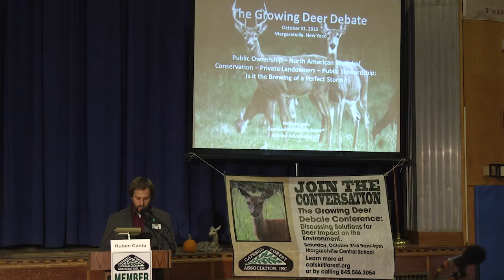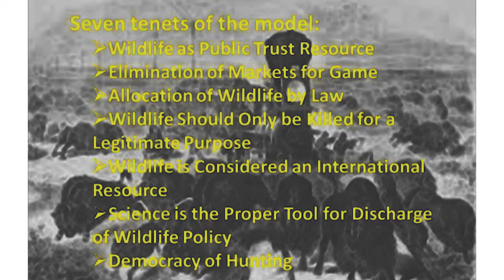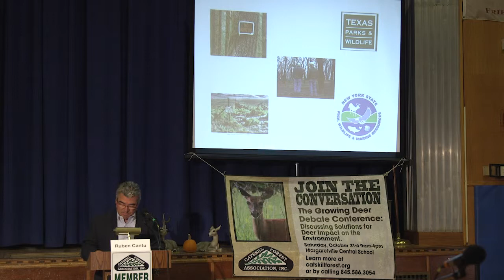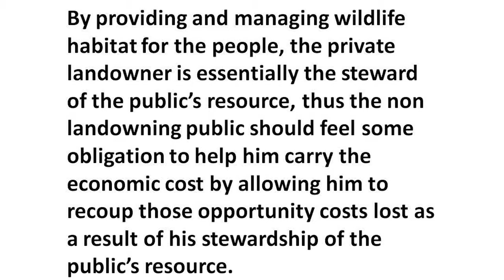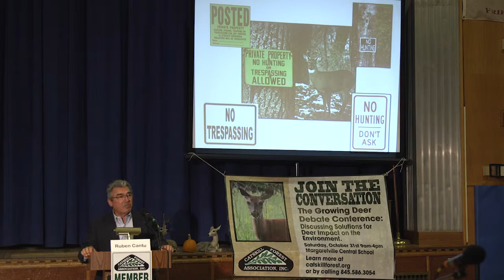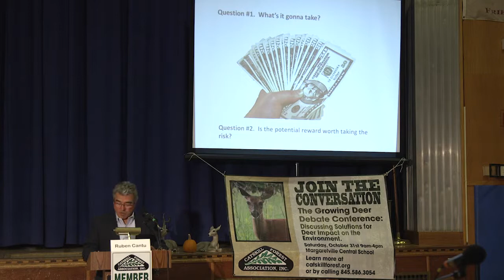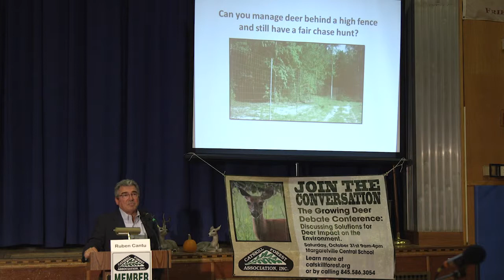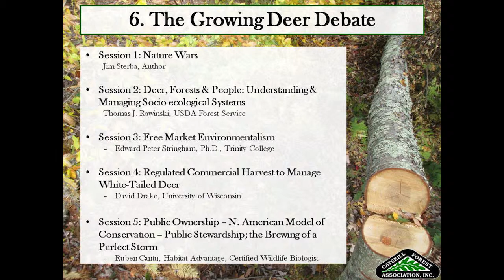Session 5: Public Ownership—N. American Model—Public Stewardship by Ruben Cantu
Certified Wildlife Biologist & Certified Professional in Rangeland Management. He has 27 years with the Texas Parks & Wildlife Department as a Wildlife Biologist. Now retired, he created Habitat Advantage, LLC & is co-owner of Wildlife Consulting,LLC. Past president of the Texas Chapter of the Wildlife Society, executive board member of the Texas Wildlife Association, on the White-tailed Deer committee, & member of the Texas Section Society Range Management. Authored & co-authored various publications about wildlife throughout his career. Ruben’s presentation will cover Public Ownership—N. American Model of Conservation—Public Stewardship; the Brewing of a Perfect Storm. Texas is 97% privately owned, but – according to Ruben – have some of the healthiest wildlife habitat & deer herds in the country. How’d they do that? Ruben claims it’s because Texas focuses their attention on those that are responsible for where deer live – landowners. “We know that there is no better steward of the land, the habitat, and the wildlife resources than those who have an economic interest in that private property. Together with private landowners on private lands, we can and we are achieving successes in managing the publicly owned wildlife resource.” New York State isn’t Texas, but perhaps there is something to take away.